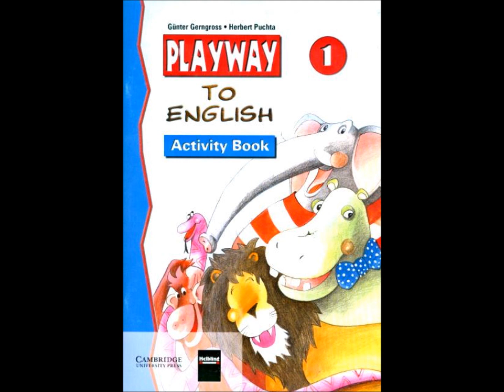Playway to English 1 - CD1 3/55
Аудио курс к учебнику Playway to English 1
Playway to English - это красочный четырех уровневый курс для детей в возрасте 5-7 лет. Английский познается через игру, а это означает, что учеба становиться в то же время удовольствием